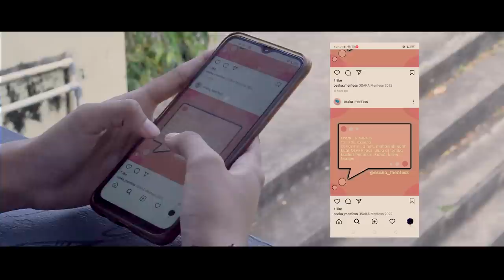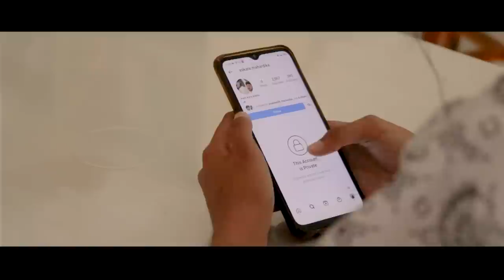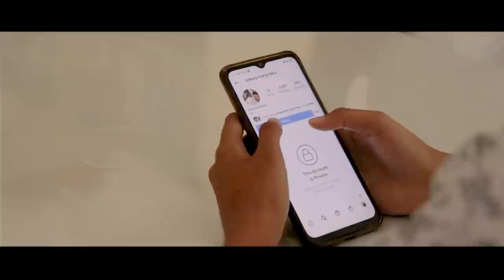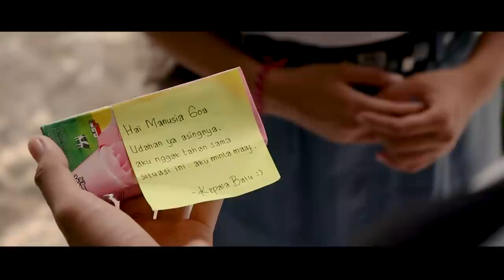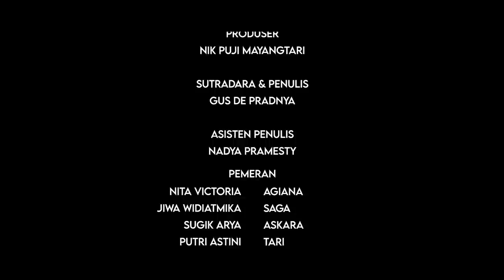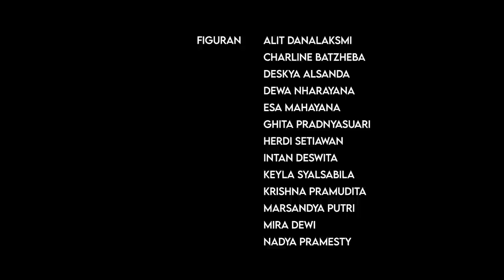SHORT MOVIE BUMI DAN BULAN | BROADCASTING X OMC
BUMI DAN BULAN 🌏🌕

Let us presenting our biggest masterpiece, Bumi dan Bulan!

Film pendek bertajuk “Bumi dan Bulan” ini merupakan karya kolaborasi antara Ekstrakurikuler Broadcasting dengan Ekstrakurikuler OMC.

“Bumi dan Bulan” menjadi kisah antara Agiana dan Saga yang saling bertaut dalam lingkaran persahabatan sejak kecil. Kedekatan itu membawa keduanya pada kesenjangan tatkala sosok hangat Askara hadir di tengah keduanya. Selayaknya Bumi dan Bulan yang hanya bisa merunut pada porosnya masing-masing, maka ijinkan mereka menutur pada film pendek Bumi dan Bulan ini!

CREW
Produser: Nik Puji Mayangtari
Sutradara dan Penulis: Gus De Pradnya
Asisten Penulis: Nadya Pramesty
Kameramen: Gede Gunawan, Arya Nilam, Esa Mahayana, Teja Wasudewa
Editor: Gede Gunawan

CAST
Nita Victoria sebagai Agiana
Jiwa Widiatmika sebagai Saga
Sugik Arya sebagai Askara

MUSIC
“Garis Terdepan” by Fiersa Besari
Cover by Jiwa Widiatmika

“Kau Rumahku” by Raissa Anggiani
Cover by Nadya Prameswari

“Remaja” by HIVI!